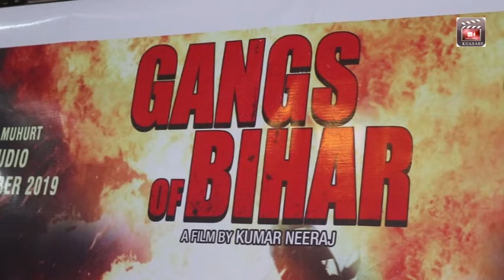"GANGS OF BIHAR" Hindi Film Muhurat || Shafique Saifi, Afroz Khan, Kumar Neeraj